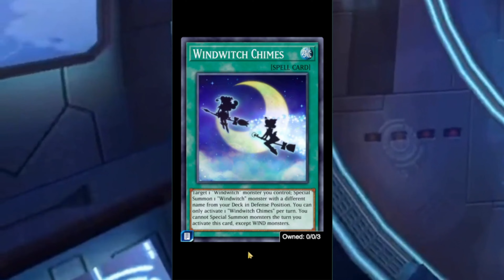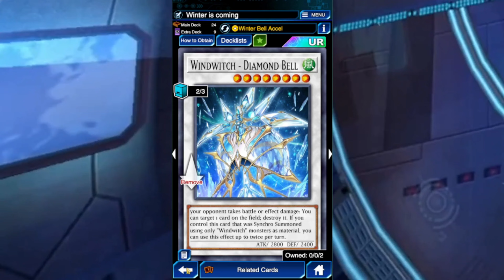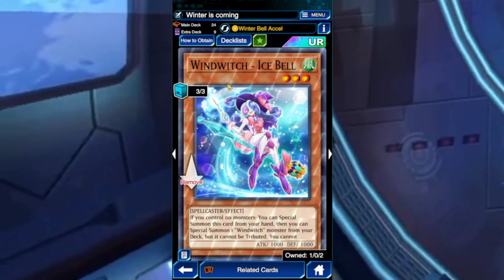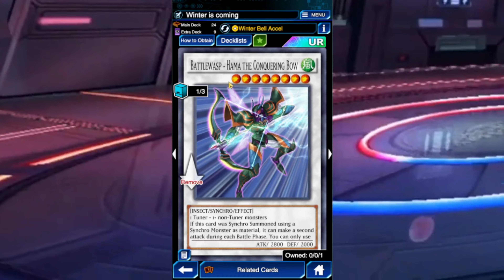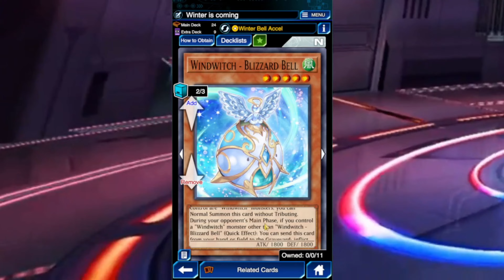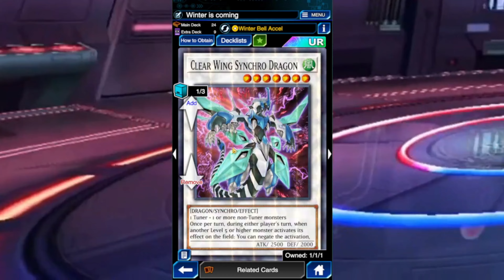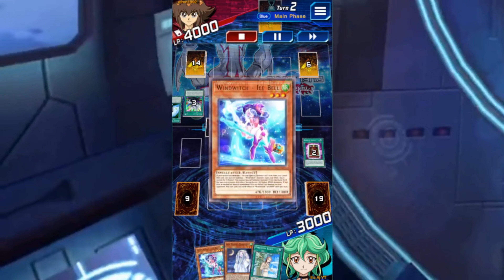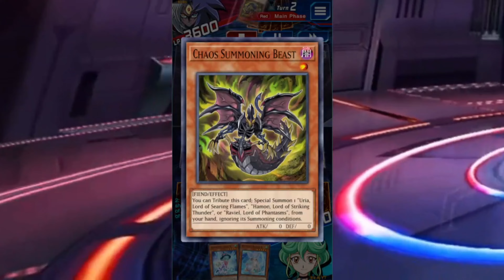Como eu gosto de um bom DECK SYNCHRO como WINDWITCH. Yu-Gi-Oh! Duel Links